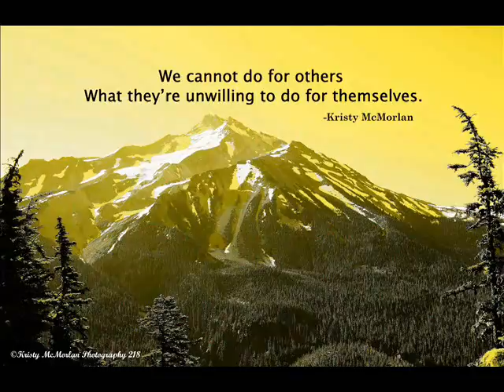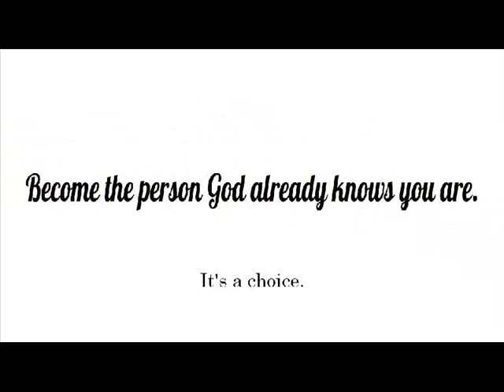“TREASURES in The Trash" by, Kristy McMorlan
Mental Health, everyone has it, the real cause of "Church Hurts". "Treasures in the Trash” is the true story of the author who struggled with church leadership’s destructively cruel administration; their actions activated traumatic flashbacks to Kristy’s childhood. Without a solid demonstration in Forgiveness and Grace, healing was elusive and she began to question:

• Do I have to forgive all the people who hurt me, but never acknowledged their actions?
• How do I forgive those that profess the same Christian faith, however seemingly don't practice it?
• What does being a Christ Follower to unkind, un-trustworthy, critical people resemble?

Join the author as she discovers: lies, secrets, scandals, and truth! How she became a survivor and is no longer a victim of abuse.